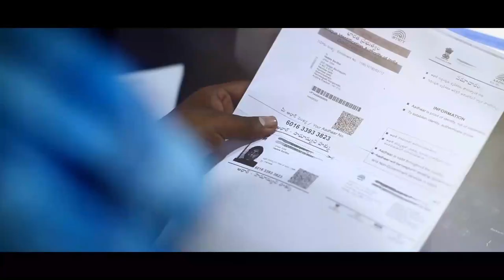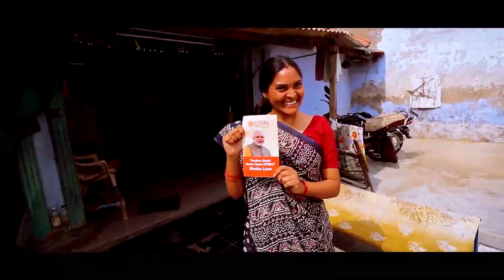Kayaka Yogi Bharavaseyu Ninnalle | ಕಾಯಕ ಯೋಗಿ ಭರವಸೆಯು ನಿನ್ನಲ್ಲೇ | Pavan Hombal | News13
Kayaka yogi bharavaseyu ninnalle | Modi kannada song
Singing: Pavan Hombal
ಮೋದಿಯವರ ಆಡಳಿತದಲ್ಲಿ ಆಗಿರುವ ದೇಶದ ಅಭಿವೃದ್ಧಿಗಳ ಇಣುಕು ನೋಟ, ಹಾಡಿನಲ್ಲಿ.